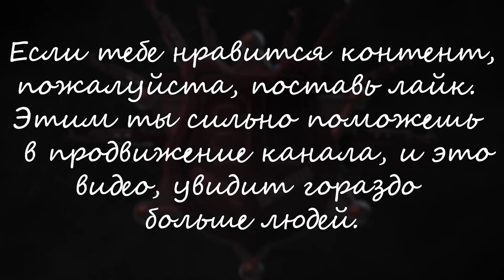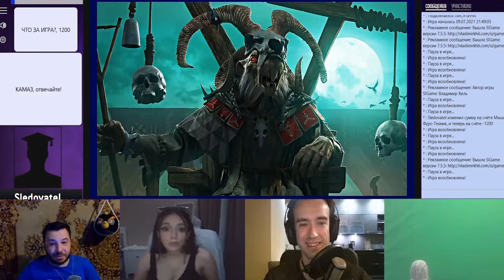МОЙ ПАК ДЛЯ СВОЕЙ ИГРЫ - РАУНД 3